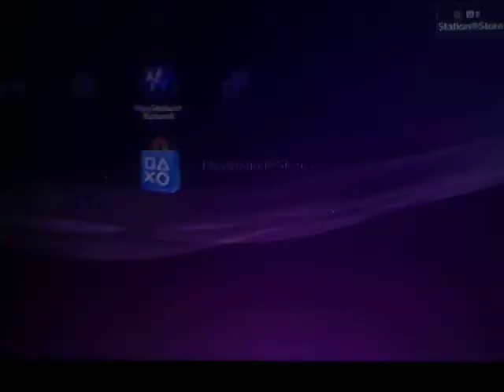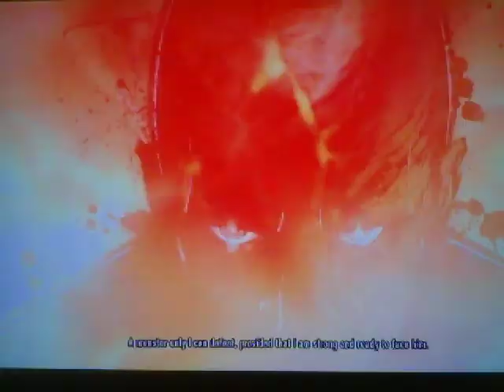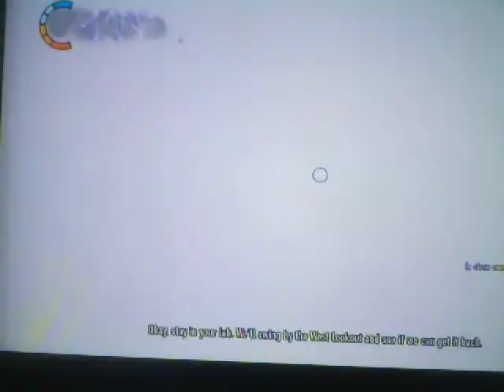infamous 2 demo and playstation stre is back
the store is back and if u want to know any thing more check play station blog